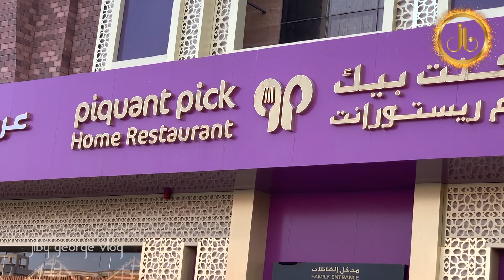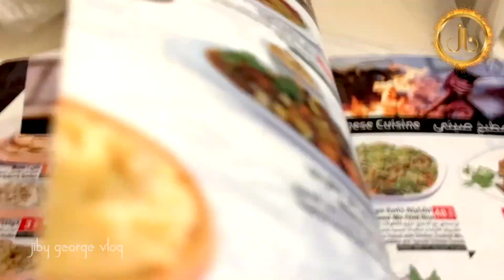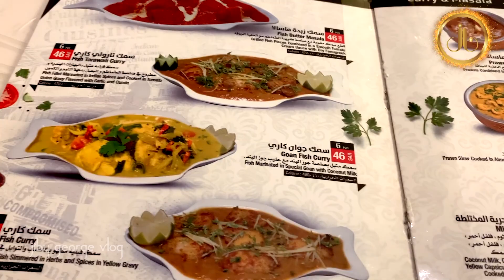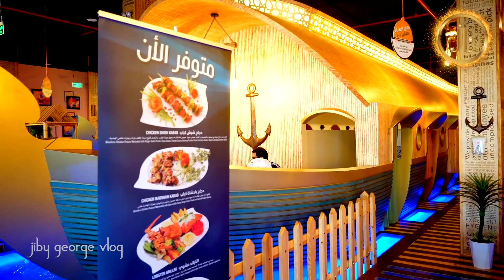PIQUANT PICK Restaurant | boat hotel riyadh | Riyadh Explore | Jiby George Vlogs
PIQUANT PICK Restaurant | boat hotel riyadh | Riyadh Explore | Restaurant Riyadh | Jiby George Vlogs| Travel Vlogs

An extra ordinary theme ambiance  restaurant to relax, enjoy and excite an unforgettable dining experience with  full-flavored Indian multinational cuisine, a great place to invite your friends for lunch or any other occasions.